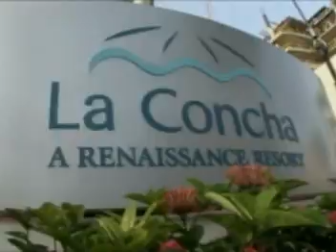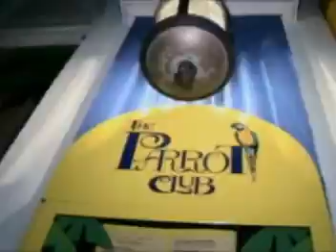Destinos In Puerto Rico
Go behind-the-scenes. Ski Ushuaia Mountain, explore Mayan Ruins, tour New York City's and more.